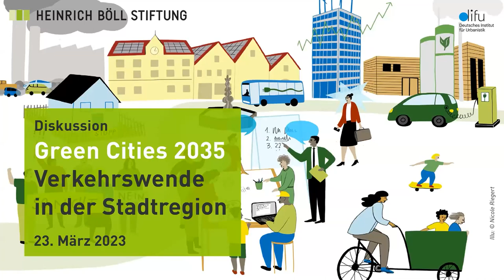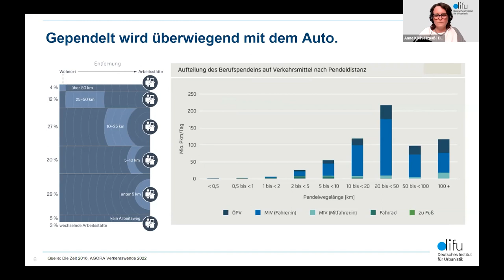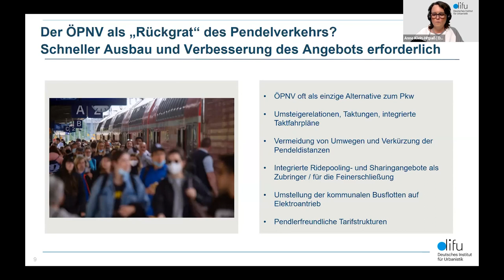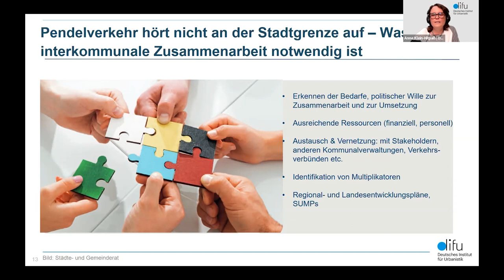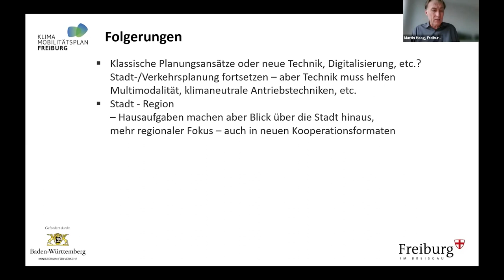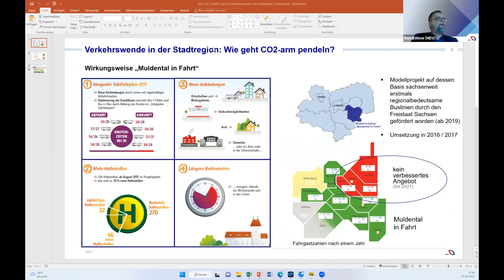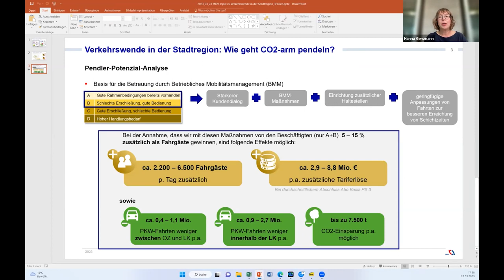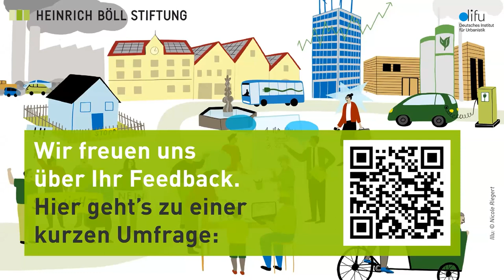Green Cities 2035: Verkehrswende in der Stadtregion - Wie geht CO2-arm Pendeln?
Veranstaltungsmitschnitt vim 23. März 2023

Die meisten CO2-Emissionen im kommunalen Verkehrssektor kommen nicht vom innerstädtischen Verkehr, sondern durch das Zurücklegen weiterer Distanzen. Mit dieser Veranstaltung nehmen wir die Perspektive der Stadtregionen ein und befassen uns mit dem Pendeln vom Umland in die Stadt und zurück. Außerhalb der Kernstädte haben viele Berufstätige ein Auto, aber wenig Alternativen. Die Wege mit dem ÖPNV oder/und mit dem Fahrrad zurückzulegen ist oft wenig attraktiv. Daher fällt die Wahl fast automatisch auf das eigene Kfz.

Wir diskutierten bei dieser Veranstaltung:
Wie können wir berufliche Mobilität in der Stadregion klimafreundlich gestalten? Wie erreichen wir eine Verlagerung vom motorisierten Individualverkehr auf den Umweltverbund? Wo lohnen sich Radschnellwege, was kann ein Ausbau des ÖPNV leisten? Welche Anreize für den Umstieg kann die Politik geben, welche Steuerungsmöglchkeiten gibt es? Welche Akteure müssen hier aktiv werden, wie gelingt ein produktives Zusammenwirken?

Green Cities 2035 ist eine Kooperation des Heinrich-Böll-Stiftungsverbundes mit dem Deutschen Institut für Urbanistik (Difu). Die Dokumentation der vergangenen Veranstaltungen sowie weitere Informationen zur Reihe finden Sie

Input:
- Anne Klein-Hitpass, Leiterin des Forschungsbereichs Mobilität, Difu

Diskussion:
- Prof.Dr. Martin Haag, Dezernent für Stadtentwicklung, Bauen und Verkehr, Stadt Freiburg
- Ron Böhme, Fachbereichsleiter Verkehrsplanung, Mitteldeutscher Verkehrsverbund GmbH, Leipzig
- Regina Demtschenko, Projektleiterin für Mobilität und Umwelt, Fraunhofer-Institut für Materialfluss und Logistik (IML), Prien am Chiemsee

Moderation: Hanna Gersmann, die Korrespondenten